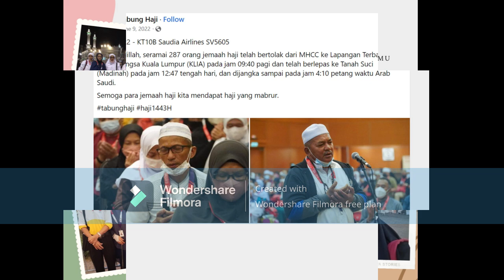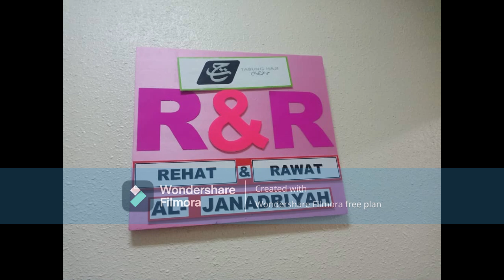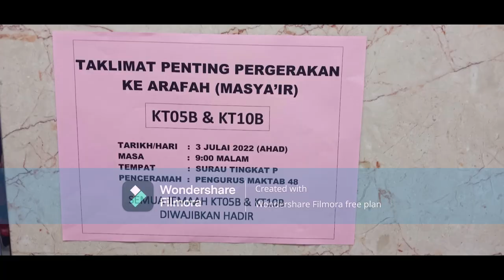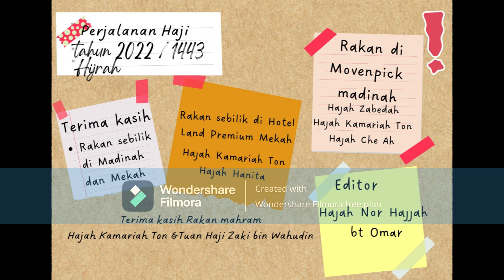PERJALANAN HAJI 1443@2022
Video perjalanan haji pada tahun 2022 / 1443 Hijrah Nor Hajjah Omar dan rakan Hjh Kamariah Ton bt Sappian dan suami Haji zaki bin Wahudin , Hajah Zabedah, Hjh Che Ah, Hajah Hanita.